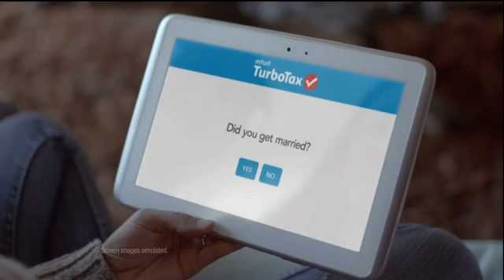Intuit TurboTax TV Commercial, 'The Year of the You'